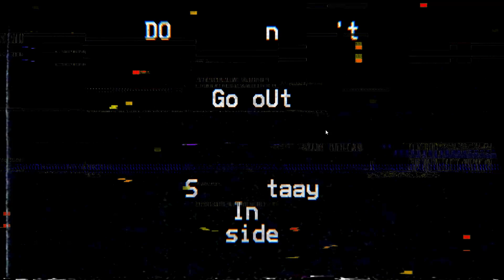The Backrooms Unbounded